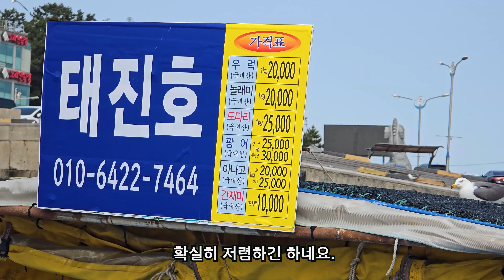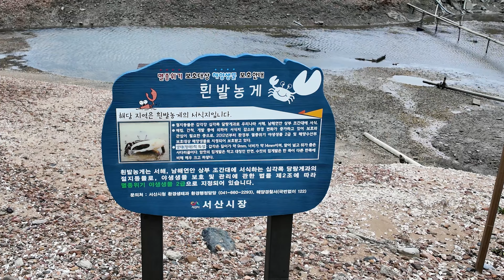당신의 차박이 이렇게 편해집니다 / 서산 차박지 2곳 비교 / 편의시설 다 갖춰진 최고의 차박지 / 서산 차박여행 / 삼길포항 / 벌천포 / 장고항보다 좋은 차박지 / 캠핑카여행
바람이 엄청 불고
비 소식이 있는 토요일 ...
삼길포항을 다녀왔습니다.

장고항에 비하여 먹거리와 볼거리가 많아서
차박하기에는 여기가 더 좋은것 같습니다.

아늑하고 소박한 바닷가인 벌천포 해수욕장도 잠시 들려봤는데요,
어느 곳을 가더라도 클린캠핑 부탁드립니다.

😎😎 컴퓨터 부품 & 본체 필요할땐~~밀알시스템몰 😎😎

(밀알패밀리의 영상제작 도움에 작은 후원 기다립니다.)

드론4종 무인헬리콥터 자격증 제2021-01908**호
드론4종 무인멀티콥터 자격증 제2024-항공-08394**호
(모든 드론영상은 촬영허가후에 촬영함을 알려드립니다.)